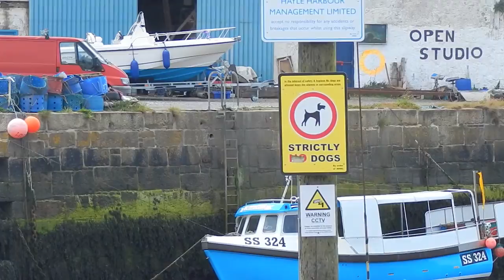Beside The Seaside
Holiday in Hale, Cornwall.
Little Bitty Pretty One - Thurston Harris